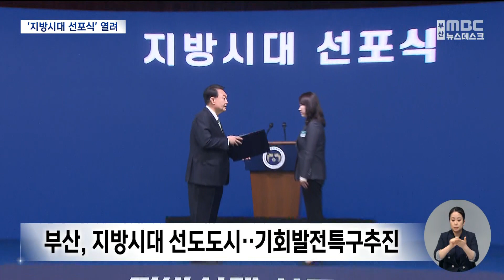"서울과 부산을 성장 축으로" (2023-09-14,목/뉴스데스크/부산MBC)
▶대통령 직속 지방시대위원회가 주최하는‘지방시대 선포식’이 오늘(14일) 부산에서 열렸습니다.
전국의 시도지사들이 함께 모인 자리에서 대통령이 "지방시대"를 선언한 건데, 부산시는 금융 분야를 중심으로 기회발전특구를 추진한다는 계획입니다.